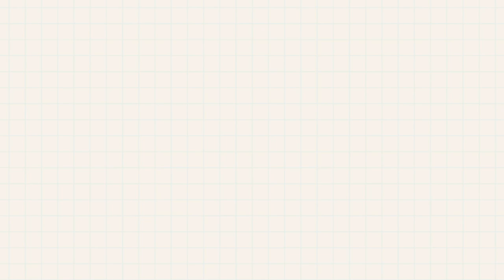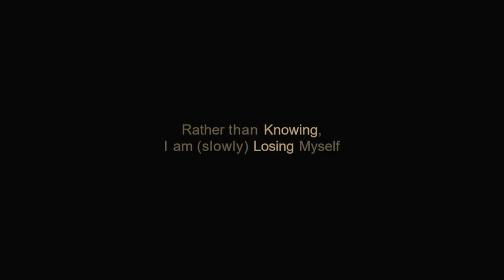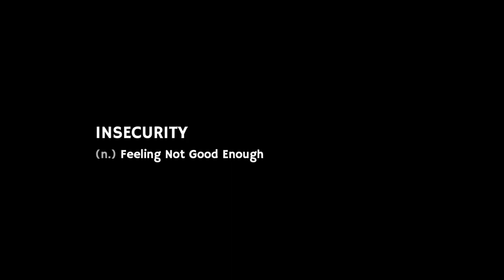Don't be Proud of Being Busy | Bryan Eduardus Christiano | TEDxUniversitasIndonesia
Have you ever felt involved in the FOMO phenomenon? Or being overwhelmed by the never-ending deadlines. Hustling, fear of being left out, you named it. Bryan Eduardus was one-of-a-super-busy-student of the Faculty of the Law University of Indonesia who trembled with the impact being FOMO. The trigger of FOMO made him slowly lose the track of his own goals. In this talk he wants to break the stigma of 'busy is a need' and share his point of view by bringing out the analogy between “The Candles and The Flashlights”. Do you one of those FOMO peeps who want to know how to get rid of that feeling? Have you ever feeling yourselves involved in the FOMO phenomenon? Or being overwhelmed by the never-ending deadlines. Hustling, fear of being left out, you named it. Bryan Eduardus was one-of-a-super-busy-student of the Faculty of the Law University of Indonesia who trembled with the impact being FOMO. The triggered of FOMO made him slowly loses the track of his own goals. In this talk he wants to break the stigma of 'busy is a need' and share his point of view by bringing out the analogy between “The Candles and The Flashlights”. Do you one of those FOMO peeps and want to know how to get rid of that feeling? This talk was given at a TEDx event using the TED conference format but independently organized by a local community.